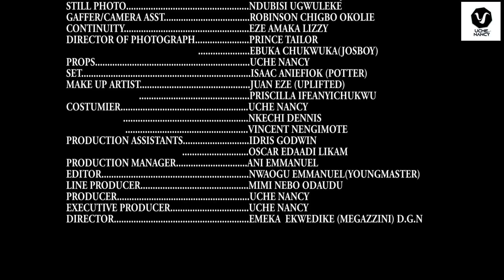DARK PLOT 1 (New Movie) Sonia Uche, Toosweet Annan Latest 2022 Nigerian Nollywood Movie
THANKS.